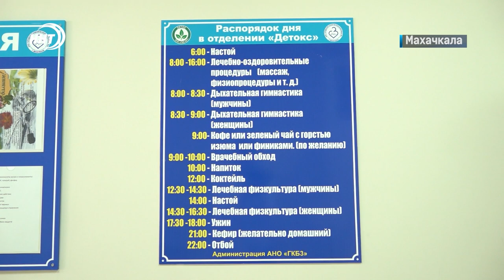В Дагестане на основе исламской медицины проводят очищение организма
Очищение организма на основе исламской медицины. В 3 городской больнице Махачкалы вот уже два года успешно функционирует детокс-отделение. На профилактику и лечение приходят как взрослые, так и молодые люди. В чем секрет успеха нетрадиционного метода очищения организма, узнавал Хамза Нурмагомедов.